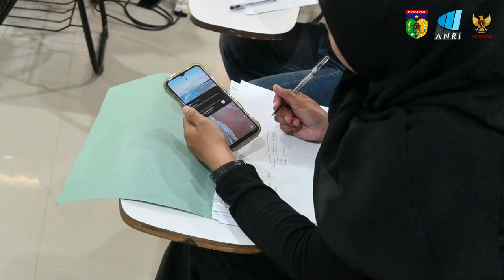Coaching Pengisian FORM ASKI UK & FORM ASKI UP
Coaching Pengisian Format Audit Sistem Kearsipan Internal Pemerintah Daerah Pada Perangkat Daerah Lingkup Kota Palu Yaitu :
1. Badan Perencanaan Pembangunan Daerah Kota Palu
2. Badan Penanggulangan Bencana Daerah Kota Palu
3. Dinas Perhubungan Kota Palu
4. Dinas Kearsipan dan Perpustakaan Kota Palu
5. Dinas Pemadam Kebakaran Dan Penyelamatan Kota Palu
6. Badan Pendapatan Daerah Kota Palu
7. Dinas Penanaman Modal Pelayanan Terpadu Satu Pintu Kota Palu
8. Dinas Pekerjaan Umum Kota Palu
9. Satuan Polisi Pamong Praja Kota Palu
10. Dinas Pemuda dan Olahraga Kota Palu
11. Dinas Kependudukan dan Pencatatan Sipil